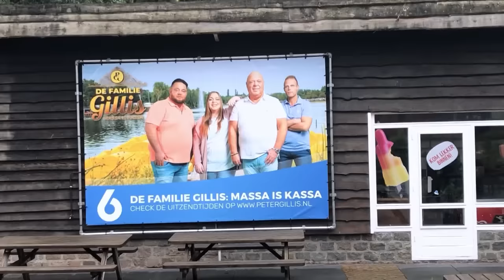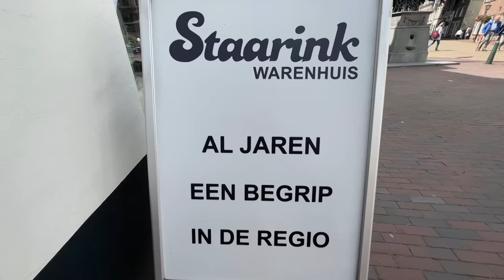GLD Nieuws 2 augustus 2023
Het slechte weer betekent ook slecht nieuws voor campingeigenaren. Netbeheerder Liander wil dat we overdag grootverbruikers aanzetten om stroomstoringen te voorkomen, dit kost alleen wel meer. En in Culemborg delen lokale voedselmakers een productielocatie.